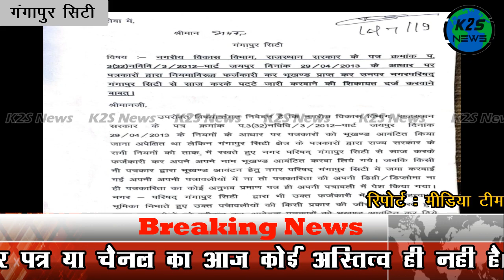पत्रकार कॉलोनी में आवंटित आवास मामले पर वरिष्ठ पत्रकारों की राय ।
सवाईमाधोपुर जिले के गंगापुर सिटी में पत्रकारों को प्लाॅट आवंटित करने का मामला तूल पकड चुका है। कई पत्रकार सरकार की इस नीति का विरोध कर रहे हैं।